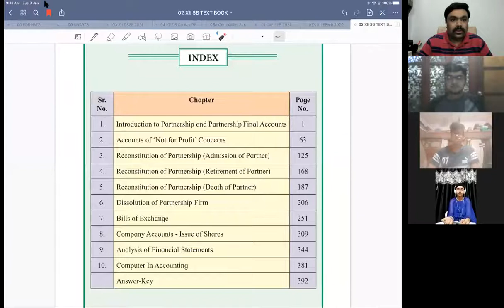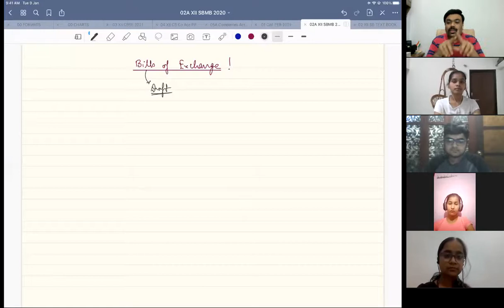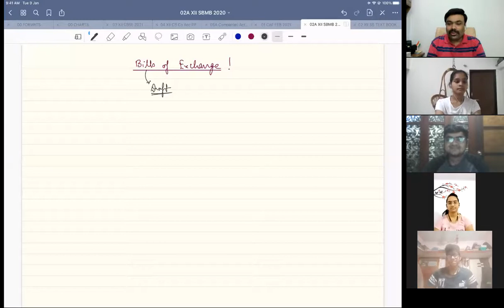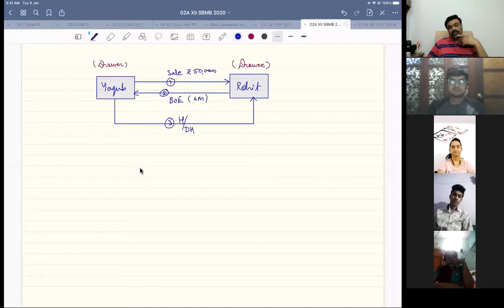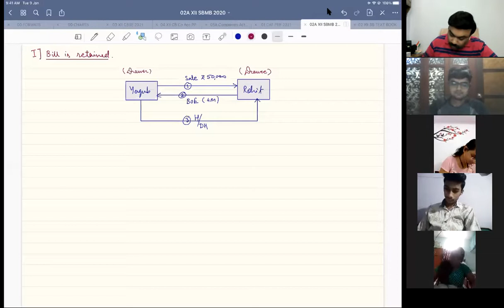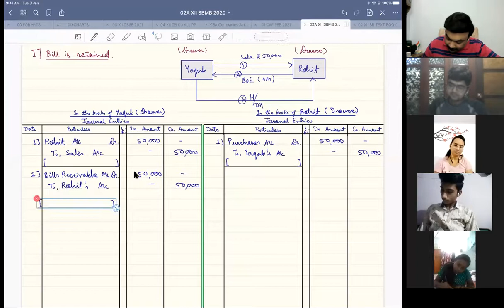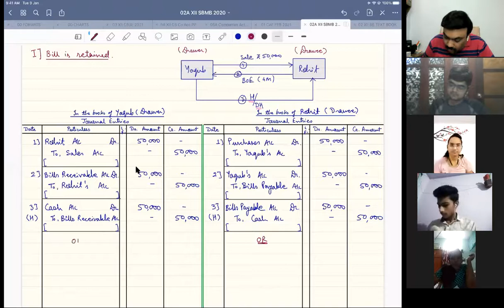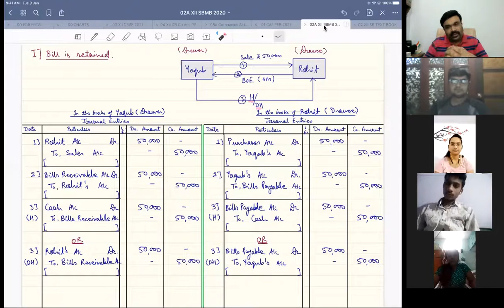lec 01 | Bills of Exchange | 12th State Board | Prof. Virag Mitkary | CAPS Academy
XII STATE : ACCOUNTS by Prof. Virag Mitkary - Director & Prime Faculty of Mitkary Sir’s CAPS Academy

1. He is a dynamic and passionate teacher who started teaching at the age of 18.
2. He has been teaching Accounts, Costing, Financial Management and Statistics to XI-XII, CA, CS, CMA students for the last 18 years.
3. Over two decade experience in teaching Accounts to the students of XI & XII CBSE & STATE and CA-Foundation.
4. He believes in reciprocal teaching with conceptual clarity and keeps a friendly approach with the students towards the subject.
5. He understands the student’s psychology very well & teaches concepts considering each student rather than just concentrating on students who are already bright.
6. Founder faculty at CAPS Education Pvt. Ltd. for Pre-Foundation Courses.
7. Visiting Faculty at Institute of Chartered Accountants of India (ICAI), Nagpur Branch.
8. Panel Faculty at National Academy of Direct Taxes (NADT) to educate Accountancy to IRS Officers.

Best Wishes from :
Mitkary Sir’s CAPS Academy, Dharampeth, Nagpur
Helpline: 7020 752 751